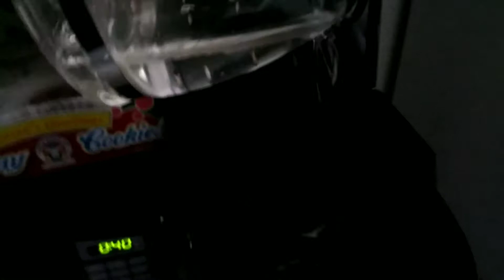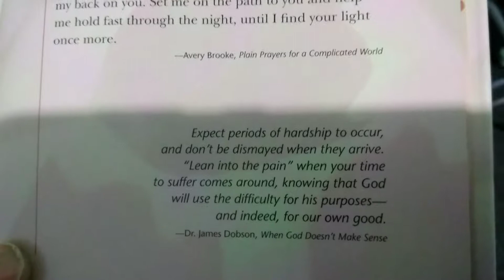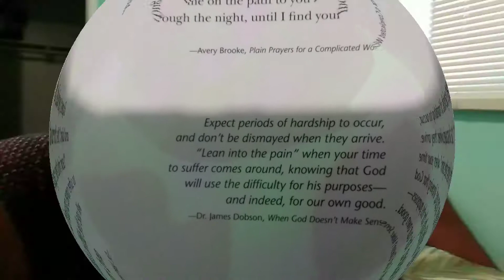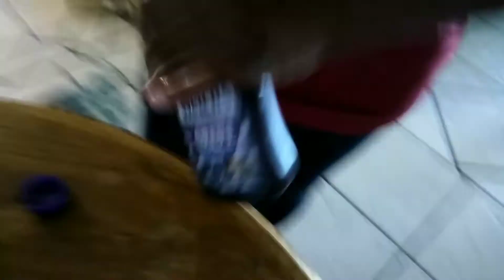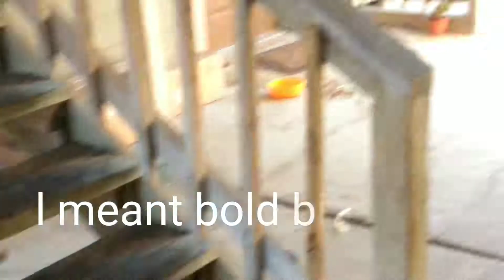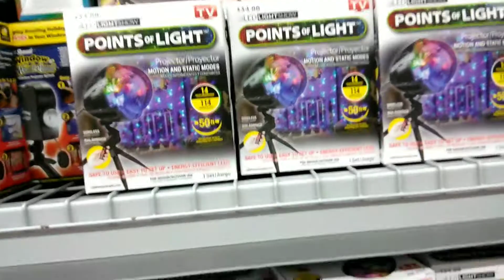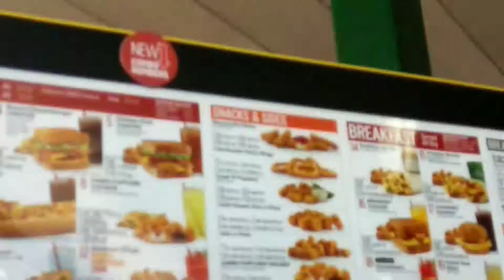VLOGMAS Day Nine: Morning Routine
Hey guys it don't stop even when your in the process of moving. Can't wait to get my Wi-Fi in my home so that I can really load great content.